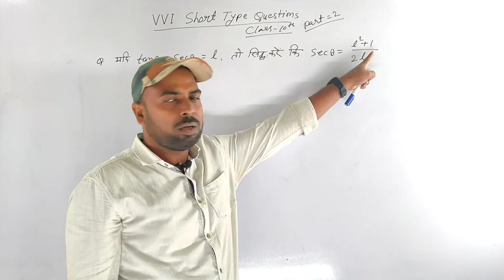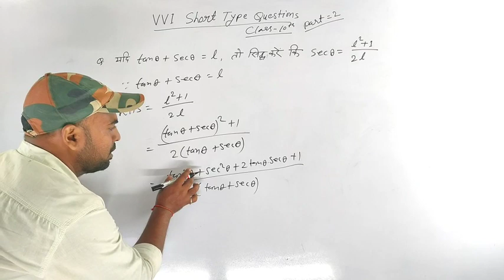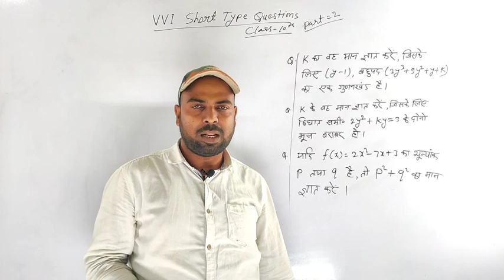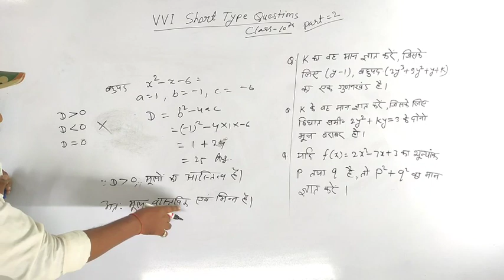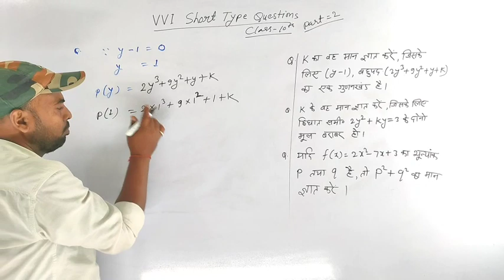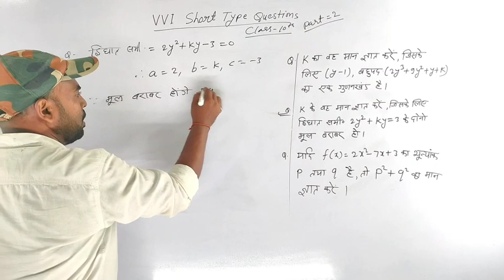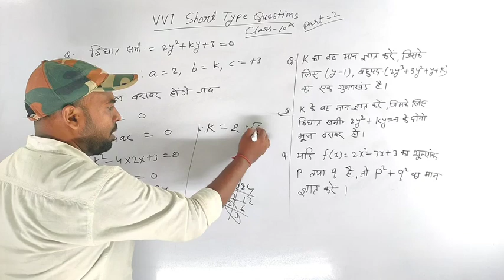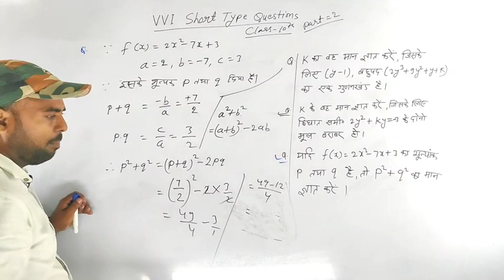VVI Maths Short type questions 2023 || लघुउत्तरीय प्रश्न गणित || short type math questions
VVI Maths Short type questions 2023,
Link 👇

गुणनखंड करना सीखें आसानी से